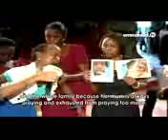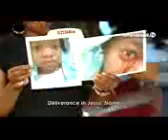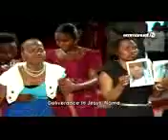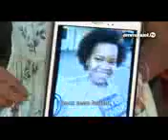Girl Who Shed Tears Of Real Blood Delivered of Demons At TB Joshua's Church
Shedding tears of real blood, molested by strange creatures in the dream, raped and abused countless times by perverted men, the life of Hope was filled by a devilish form of tragedy from day one.”